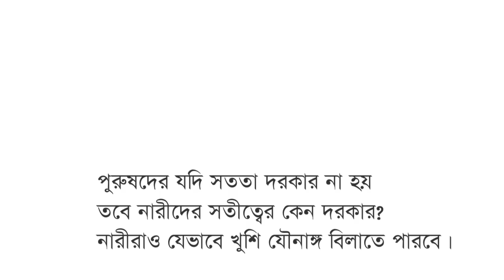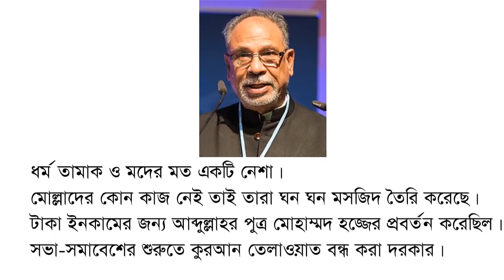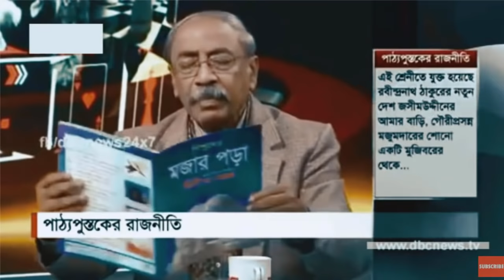Top 10 Famous Atheists in Bangladesh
In today's video I published the list of the top 10 atheists in Bangladesh, these 10 atheists are self-inspired atheists, these 10 atheists are working to make Bangladesh a widely criticized, non-communal Bangladesh, the top 10 atheists of Bangladesh are mainly writers, columnists, historians, etc., They have published books with their secular views, these 10 are the best of Bangladesh
And famous atheists,

Top 10 list of atheist in bangladesh
1. Ahmed Sharif
2. Humayun Azad
3. aroj ali matubbar
4. poet shamsur rahman
5. Taslima Nasrin
6. Abdul Latif siddiqui
7. sultana kamal
8. Muntassir Mamoon
9. Shahriar Kabir
10. rashed khan menon